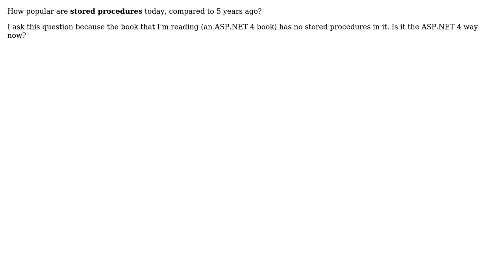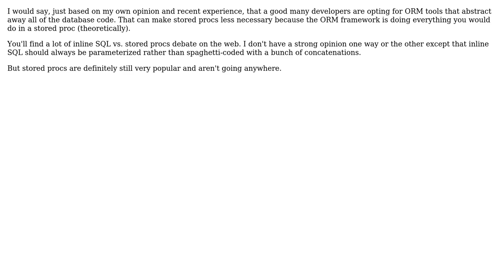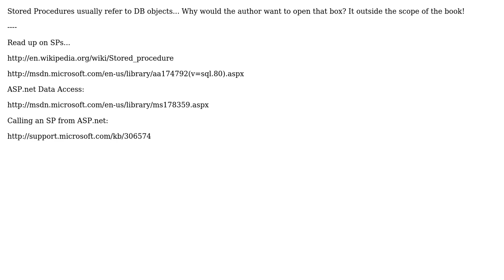Software Engineering: Using ASP.NET 4 and Stored Procedures (4 Solutions!!)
Software Engineering: Using ASP.NET 4 and Stored Procedures

With thanks & praise to God, and with thanks to the many people who have made this project possible! | Content (except music & images) licensed under CC BY-SA | Music | Images & others | With thanks to user TeaDrinkingGeek user Morons user John M Gant user Jim G. user Erin user Carson63000 and the Stack Exchange Network Trademarks are property of their respective owners. You are responsible for your own actions.